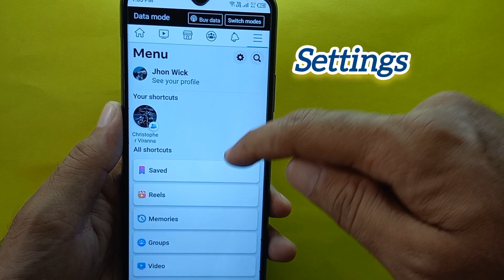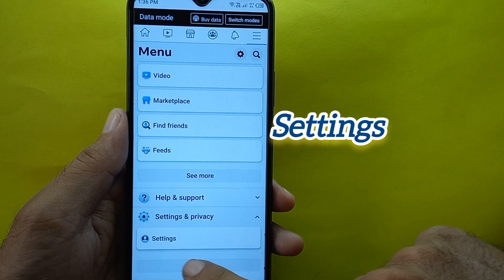How to Block Someone on Facebook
This video is about how you can block someone on Facebook.